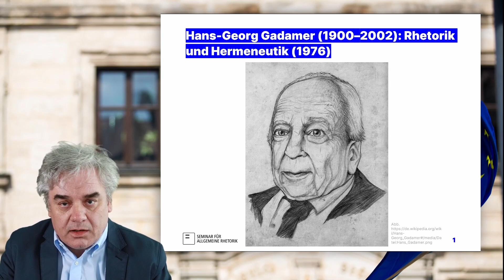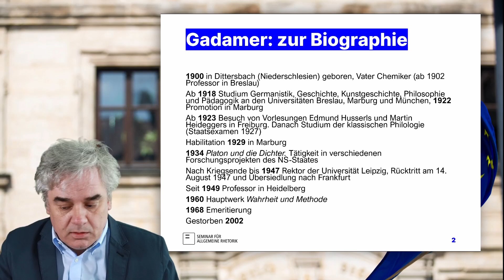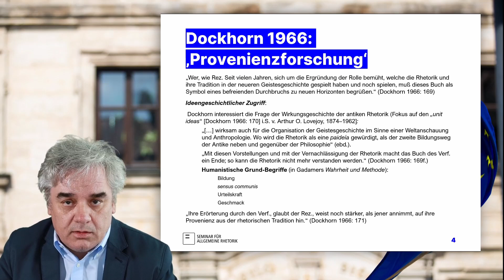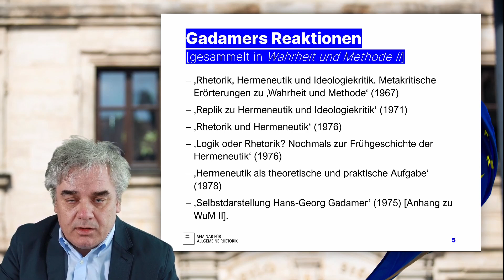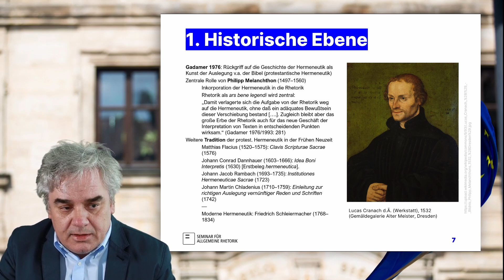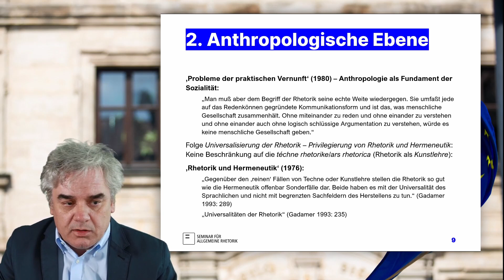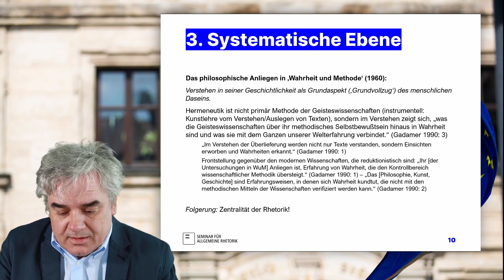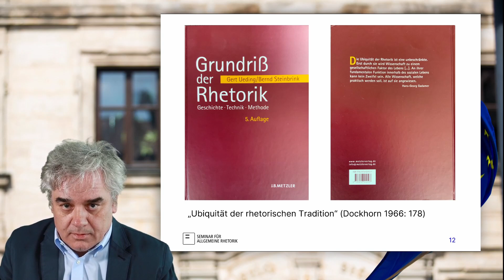VL 6: Hans-Georg Gadamer